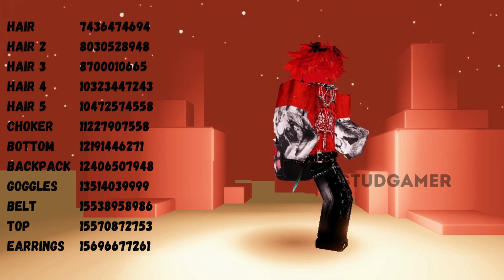*NEW* Emo outfit codes and ID for bloxburg, berry avenue and hsl..(roblox)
bloxburg outfit codes and Id for boys| berry avenue outfit codes..(Roblox)
roblox boys emo outfit Id for bloxburg, berry avenue and hsl
roblox boys emo outfit codes for Bloxburg, berry avenue and hsl.
Boys Outfits Codes For Brookhaven RP, Berry Avenue and Bloxburg
berry avenue codes clothes boy
code brookhaven boy
codes for berry avenue clothes boy
brookhaven codes for clothes boy
boy outfit codes for berry avenue
boy codes for berry avenue
code brookhaven outfit boy
berry avenue codes boy
berry avenue rp
hsl outfit codes
berry avenue codes
outfit codes for berry avenue boy
codes for brookhaven clothes
codes for brookhaven clothes boy
brookhaven codes
berry avenue codes clothes boy y2k
berry avenue codes clothes y2k
berry avenue codes for boys
boy outfit codes
code berry avenue
id brookhaven boy
roblox clothes codes
roblox codes for clothes boy
berry avenue boy codes
berry avenue codes boys
berry avenue outfit codes boy
bloxburg boy outfit codes
boy codes for brookhaven
hsl codes
id codes for brookhaven boy
nike tech codes
berry avenue
berry avenue codes clothes boys
berry avenue codes clothes pjs
bloxburg outfit codes boys
boy berry avenue codes clothes
brookhaven code boy
brookhaven codes for clothes for boys
brookhaven outfit codes for boys
codes for brookhaven
hsl codes for boys
hsl outfit codes boy
id brookhaven boy outfit
berry
berry ave codes for boys
berry avenue clothes
boy bloxburg outfit codes
boy clothes codes for berry avenue
boy code brookhaven
boy outfit codes for bloxburg
boy outfits codes for berry avenue
boys berry avenue codes
brookhaven boy outfits codes
clothes codes for berry avenue
clothes codes for berry avenue boy
code brookhaven for boy
code brookhaven outfit boy cute
code for brookhaven boy
codes berry avenue
codes for boys in berry avenue
codes in berry avenue
codes in brookhaven
coduri pentru roblox
how to get berry avenue codes
hsl boy outfit codes
id de berry avenue
nike tech roblox
outfit codes for berry avenue boys
outfit codes for brookhaven boy
pjs codes for berry avenue
roblox berry avenue codes
roblox berry avenue rp codes
roblox codes for berry avenue
roblox codes outfits boy
aesthetic boy outfits roblox codes
baddie outfit codes for berry avenue
berry ave codes for clothes boy
berry ave outfit codes boy
berry avenue accessories codes
berry avenue boy outfit codes
berry avenue code
berry avenue codes boy clothes
berry avenue codes boy outfit
berry avenue codes clothes boy football
berry avenue codes clothes kid
berry avenue codes clothes pj
berry avenue codes clothes pjs baddie
berry avenue codes clothes shorts
berry avenue codes clothes swimsuit
berry avenue codes girls
berry avenue codes pjs boy
berry avenue outfit codes for boys
berry avenue pjs codes
berry avenue rp codes boy
berry avenue rp codes clothes
berry avenue rp codes clothes boy
bloxburg boy outfit codes aesthetic
bloxburg codes
boy brookhaven codes
boy clothes
boy clothes codes
boy codes berry avenue
boy codes roblox
boy outfit codes for roblox
boy pj codes
boy roblox outfits codes
boys codes for berry avenue
boys outfit codes
boys outfit codes bloxburg
brookhaven avatar ideas boy
brookhaven boy
brookhaven boy code
brookhaven boy codes
brookhaven clothes codes
brookhaven code
brookhaven code boy outfit
brookhaven code for clothes
brookhaven codes boy
brookhaven codes boys
brookhaven codes for boys
brookhaven codes for boys clothes
brookhaven codes for clothes baddie boy
brookhaven codes for clothes for boy
brookhaven codes for clothes girl
brookhaven codes for girls clothes
brookhaven codes outfits
brookhaven id boy
brookhaven id codes boy
brookhaven id codes clothes boy
brookhaven outfit codes boy
brookhaven outfit ideas boy
brookhaven rp
clothing codes
code berry avenue boy
code berry avenue nike
code boy
code brookhaven
code brookhaven boy outfit
code brookhaven outfit girl
code brookhaven pantalon
code for clothes in brookhaven
code outfit brookhaven boy
code personnage brookhaven
code roblox berry avenue
code roblox vetement boy
codes berry avenue boy
codes for berry avenue
codes for berry avenue boy
codes for berry avenue boy clothes
codes for berry avenue clothes boys
codes for berry avenue clothes for boys
codes for berry avenue shorts
codes for boys in brookhaven
codes for brookhaven accessories
codes for brookhaven boys
codes for brookhaven clothes boys
sport codes for berry avenue
tech fleece codes berry avenue
y2k roblox outfits codes
y2k roblox outfits codes berry avenue
اكواد شعر للاولاد في ماب البيوت
اكواد ملابس اولاد